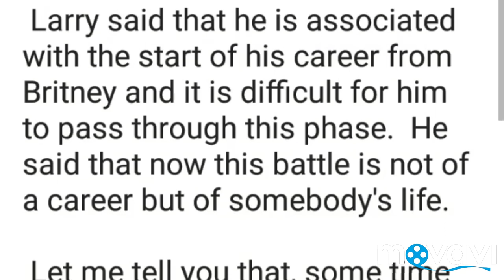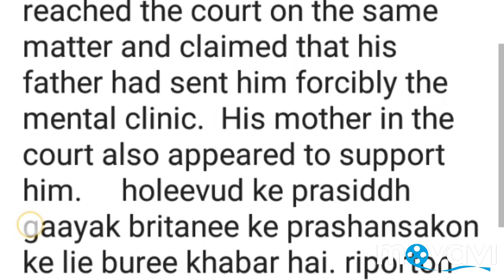Singer Britney Spears, Bad news for Singer Britney Spears fans,